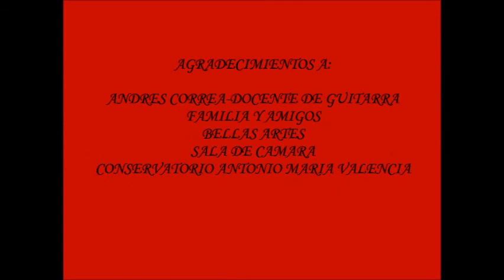BRAYAN STEVEN AGUDELO OCAÑA Audicion de Guitarra Sala de Camara diciembre 4 2017